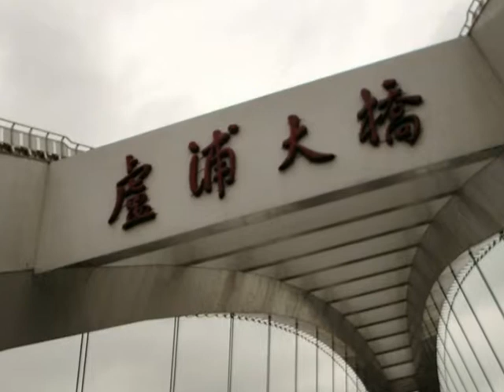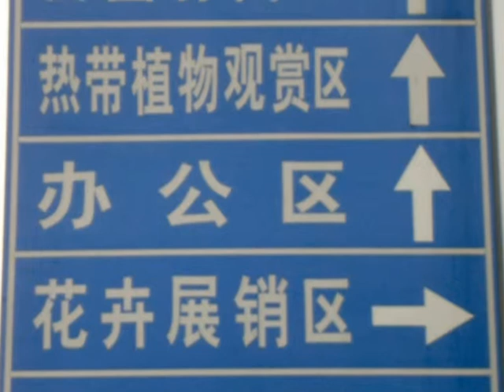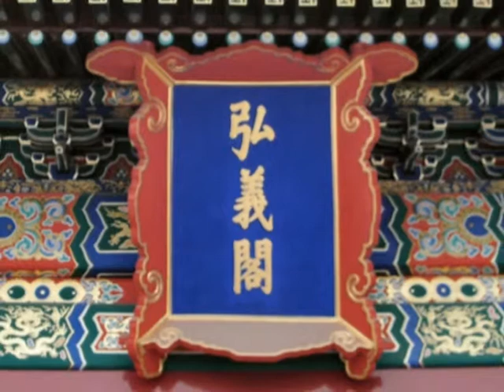Shanghai and Beijing 2006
A photo story from our trip to Shanghai and Beijing